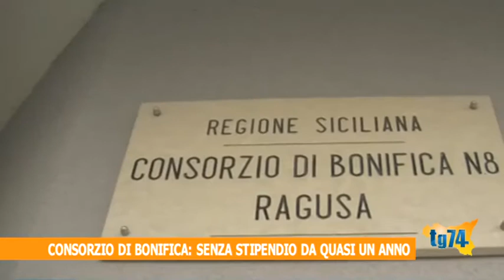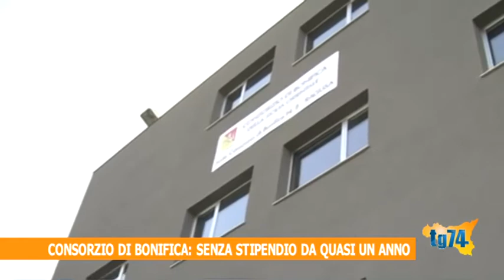Ragusa, consorzio di bonifica, senza stipendio da quasi un anno